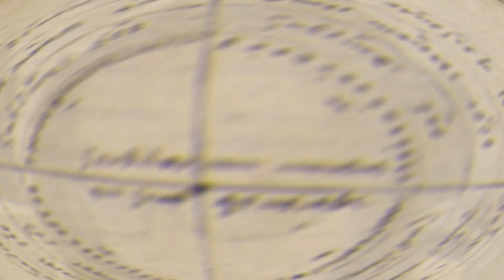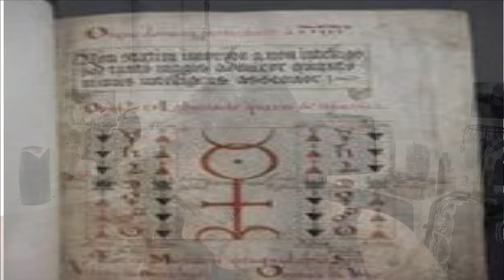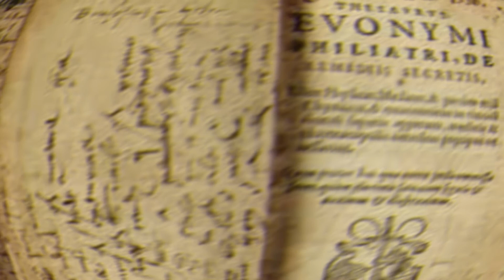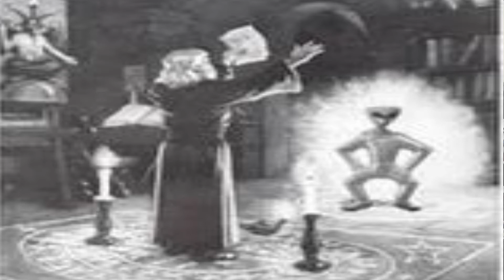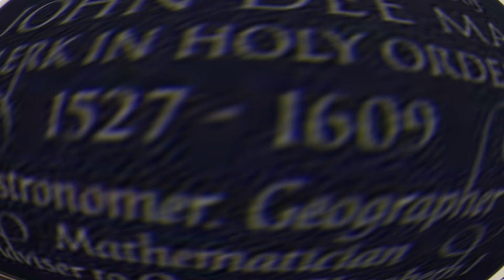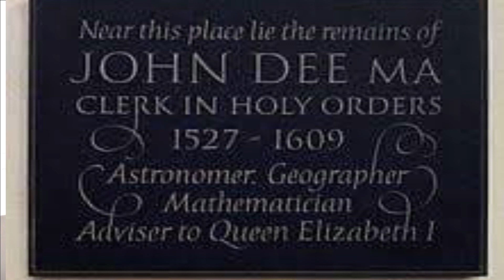Who Discovered the secret Angelic language after Enoch?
Here we go again. Exploring the unknown and the known through my experiences with working with Demons. The occult, the hidden, and the knowledge is what I am always seeking

In this video: John Dee, mathematician, Alchemist, writer, philosopher, and Occultist. Join me today for a look at johnDee and his work and how he contributed to the occult and science world.

NOW AVB ON AMAZON WORLDWIDE

I am on twitch. Come check me out:
If you like what I do and want to support me you can buy me a cofffee here;

I appreciate and love each and everyone of you. Your support is very appreciated here. Much love Darklings.